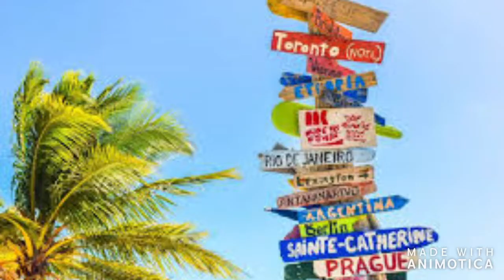Licenciatura en Turismo UAZ